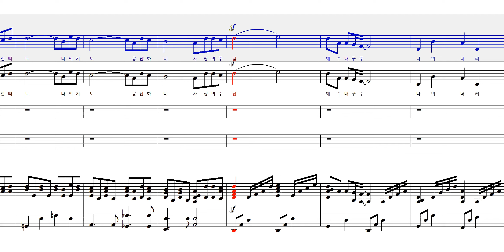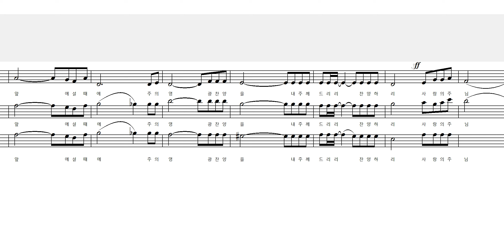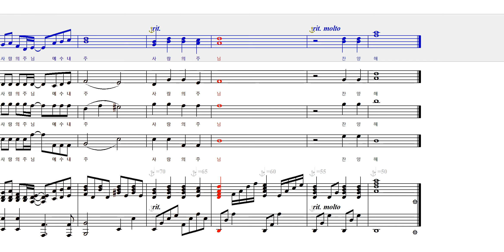사랑의 주님 Joseph M. Martin_소프라노 Sop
유빌라테 4집